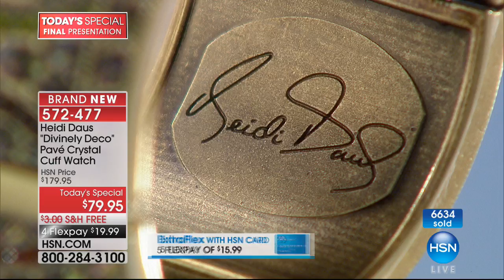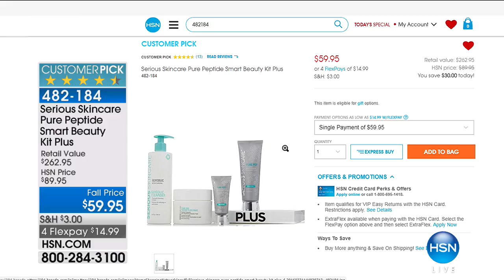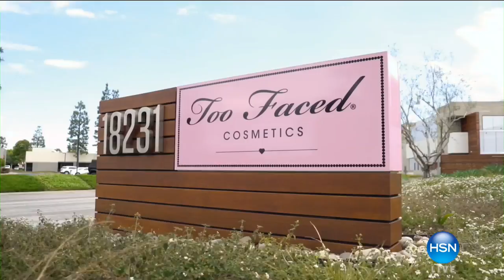HSN | Heidi Daus Jewelry Designs Anniversary 09.19.2017 - 10 PM